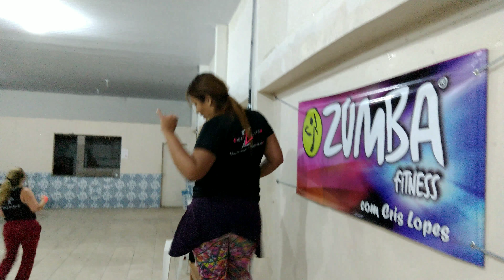Zumba - Piensas (dile la verdad)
Piensas (dile la verdad) Pitbull feat. Gente de Zona